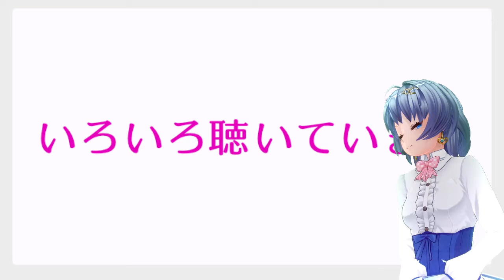4つのペンタトニックと4度の骨格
だいたい毎週金曜日の夜にLIVE配信をしていますが、作曲実況などはゲリラ配信でちょいちょいやってます

音楽制作、ギター／歌入れ、レッスンなどのご依頼はTwitterのDMにお願いします

ほしいものリスト！